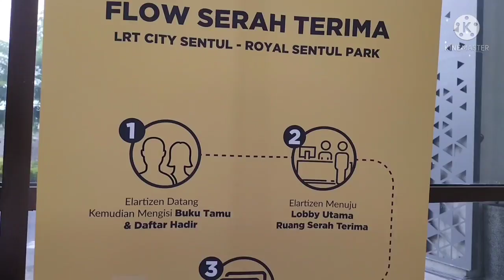Cara pasang pagar kawat harmonika lapangan basket di apartement Sentul LRT City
Pemasangan ,produksi pabrikasi dan penjualan pagar brc di Bekasi oleh Gisma by gisma cahaya anugrah Klik
Layanan Jasa Pagar BRC CV Gisma Cahaya Anugrah
Produk - produk antara lain :
1.PJU (Penerangan jalan Umum),
2.Penjualan Besi-besi baja kontruksi
3.Penjualan Pipa hitam,Pipa galvanis,
4.Besi PIPA kotak (Hollow)
5.Besi beton SNI
6.Besi Baja Ringan
7.Besi Bondeck,Spandeck
8.Besi H-Beam
9.Besi IWF Beam
10.Besi UNP (Chanal U)
11.Besi Plate kapal,hitam
12.Wiremesh (Besi untuk Cor lantai beton atau jalan)
13.Wirerood (Bahan Baku Pagar BRC)
14.Pagar BRC
15.Kawat duri
16.Kawat silet (Razor mesh)
17.Kawat ikat Bendrat lokal atau Import
18.Kawat harmonika
19.Besi siku
20.PIPA medium Galvanish
21.PIPA HItam

Judul:GISMA CAHAYA ANUGRAH PAGAR BRC
Salam Youtuber dan Salam Blogger Bagi Rekan Penonton Youtube  Indonesia kontraktor pagar pengaman kawat silet kawat duri pagar brc Indonesia

Judul : survey proyek pagar pengaman unit Rudal AU Bandara Halim perdana kusuma oleh team Gisma brc
Judul : Pemasangan pagar pengaman kawat silet di pabrik furnitur Sentosa kerawang

Salam Youtuber dan Salam Blogger Bagi Rekan Penonton Youtube  Indonesia kkontraktor pagar pengaman kawat silet kawat duri pagar brc Indonesia

Hub untuk service akan kami bantu
CV.MULTI GISMA CAHAYA TEHKNINIDO

Jl.Raya Masjid RBC No.88C Kel.Jatirahayu,
Kec.Pondok Melati.Bekasi Kota
BEKASI-JAWA BARAT
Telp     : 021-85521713